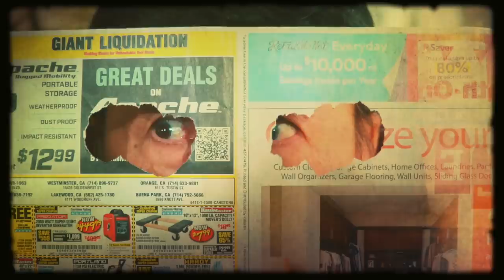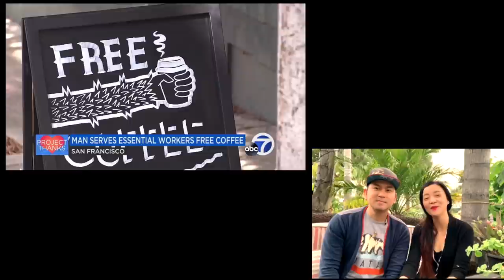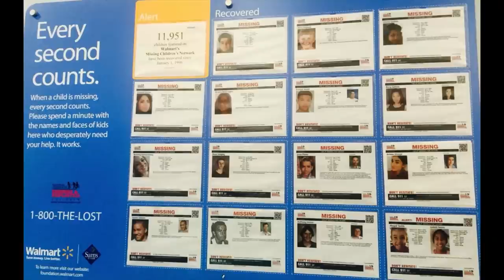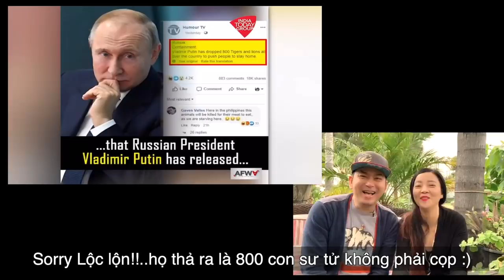🇺🇸#25 Hồng Loan đi du lịch mùa cô vy | cô rô na...xa ta ra...